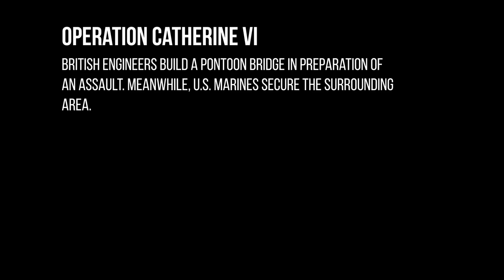3CB ArmA 3: Operation Catherine VI - Bridge Building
British engineers build a pontoon in order for BLUFOR to cross. Meanwhile, U.S. Marines secure the surrounding area.

Due to requests, the scripts used during this operation to build the pontoon bridge have been made available